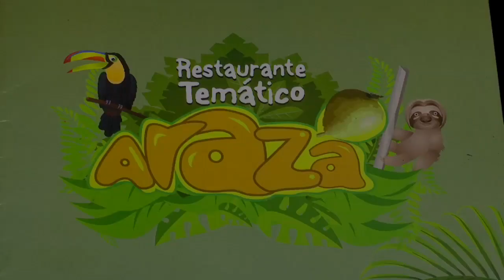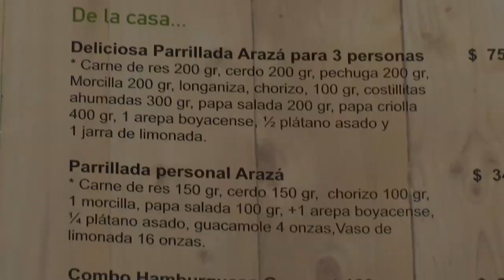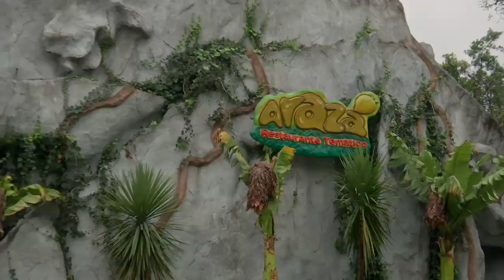Arazá, una experiencia gastronómica en la selva